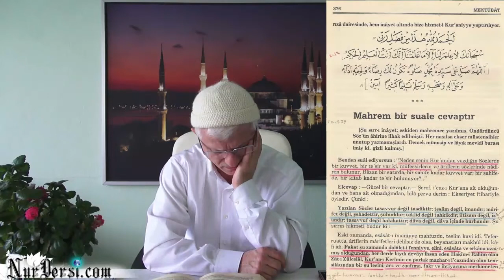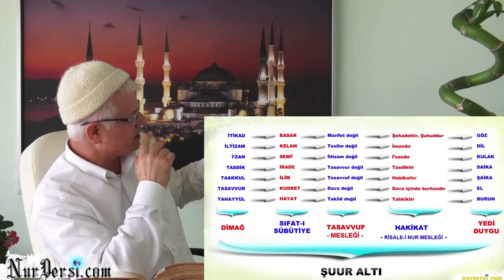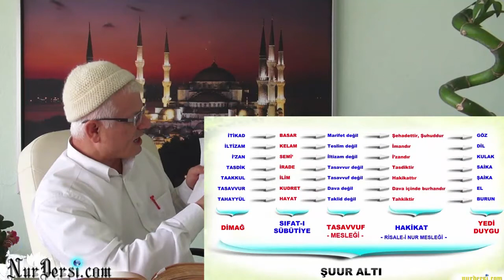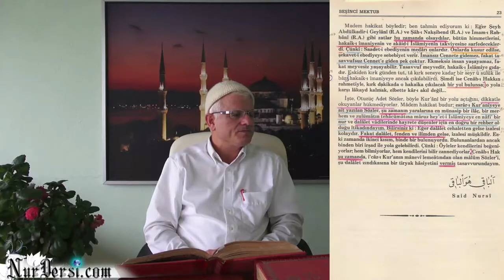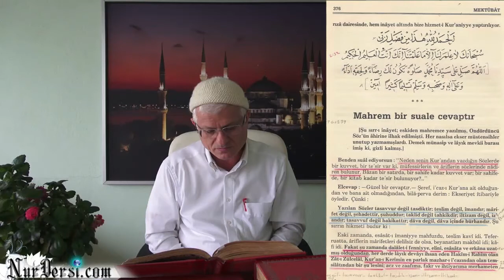Neden Senin Kur'an'dan Yazdığın Sözlerde Kuvvet ve Tesir Var? -3